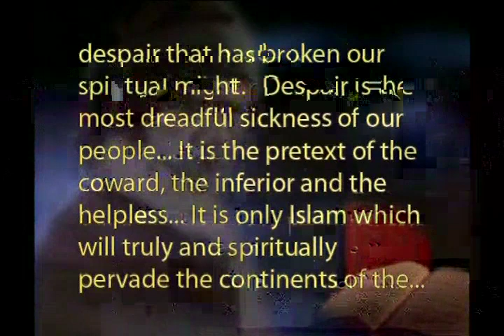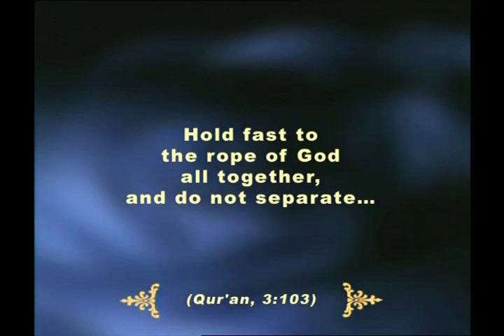The bright future awaiting the world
From "A call for an Islamic Union" documentary